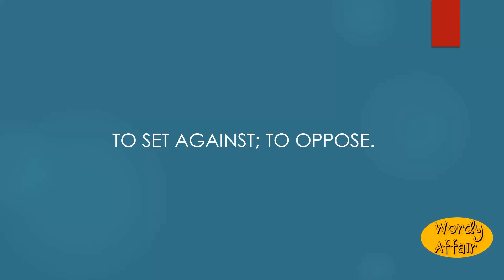Withset Meaning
To set against; to oppose.

In this video, you will learn ""Withset"" Meaning and pronunciation in English.

Wordy Affair